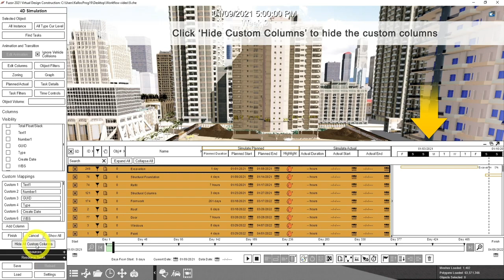10. Hide and Show Columns of the Schedule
This video shows you how to hide and show columns in the 4D schedule.